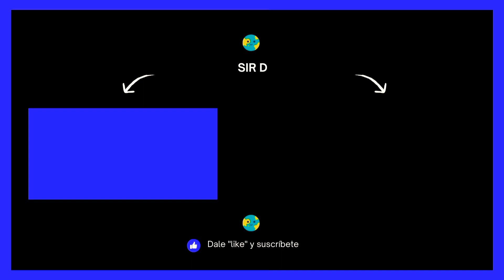¿Dónde esta? [AMONG US CANCION ORIGINAL] [Ejsu Multimedia] [Nightcore]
Ejsu Multimedia - ¿Dónde esta? Ft. Fallo [AMONG US CANCION ORIGINAL]